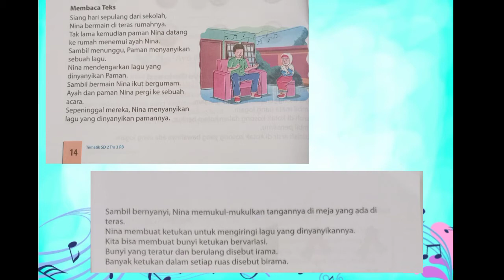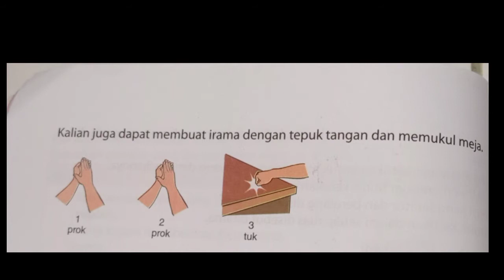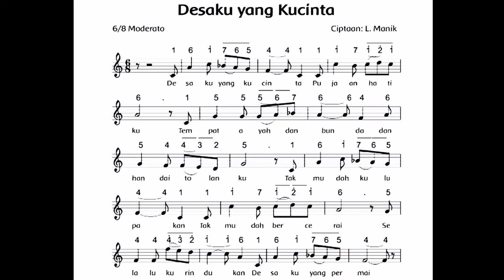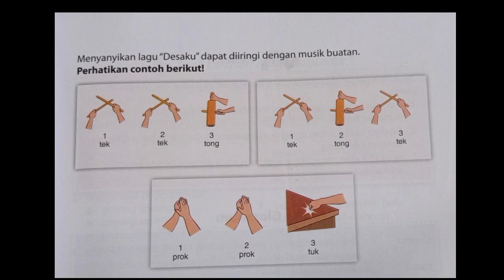Tema 3 Subtema 1 Kelas 2 ( Irama & Birama )